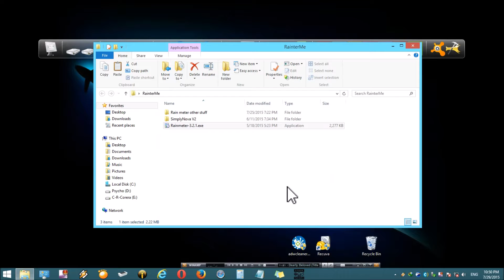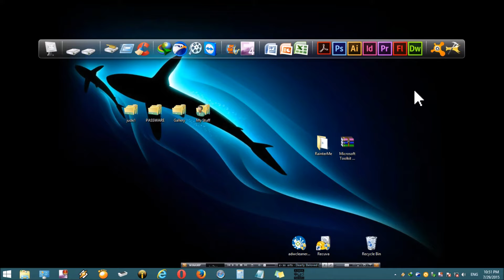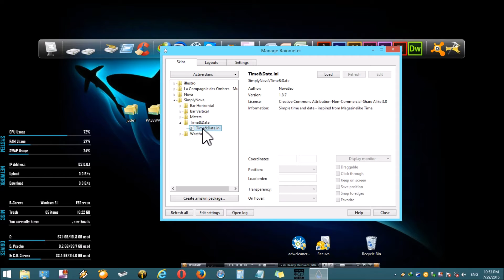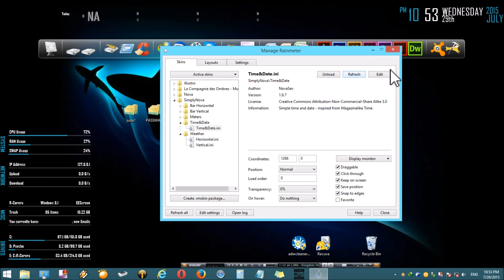How to install Rainmeter in Windows 8 1 in (සිංහල)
බාගැනීමෙන් පසු ඔක්කෝම Install කරන්න